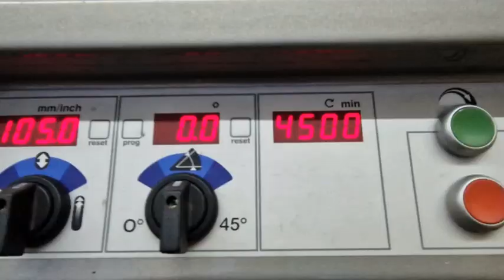Niesamowite Pomysły z Drewna # Carwenter # Stolarz # Woodworking